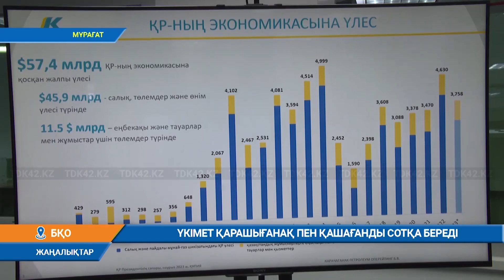ҮКІМЕТ ҚАРАШЫҒАНАҚ ПЕН ҚАШАҒАНДЫ СОТҚА БЕРЕДІ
Үкімет Қазақстанның Қарашығанақ және Қашаған кен орындарының операторларын сотқа береді. Бұл жайында энергетика министрі Алмасадам Сәтқалиев үкімет дәлізінде тілшілерге берген сұқбатында айтты. Министрдің айтуынша, үкімет бұл компаниялардан 16,5 миллиард доллар өндіріп алмақшы.